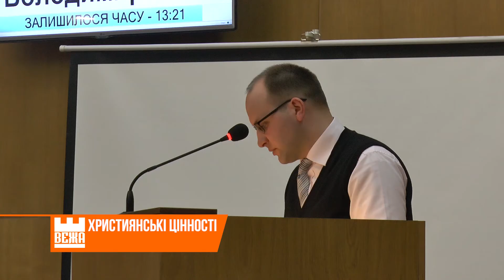За реалізацію Програми християнського виховання виступають івано-франківські депутати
Християнські цінності як альтернатива бездуховності та морального занепаду. Івано-франківські депутати звернулися до Верховної ради України, Президента та Міністра освіти з проханням провести Парламентські слухання щодо реалізації Програми християнського виховання в Україні. Акцентують, всебічне втілення в життя справжніх цінностей, серед яких любов до ближнього, милосердя, патріотизм, історична пам'ять, повага до батьків -   запорука успішного розвитку суспільства.

Депутатка від Івано-Франківська Оксана Савчук каже, уже відчула опір багатьох народних обранців. Не всі схвалюють таку позицію і в рідній міськраді.

На тему моральних цінностей івано-франківські депутати підготували ще одне звернення. Йдеться про гендерну ідеологію. На думку депутатів, її пропаганда загрожує інституту сім"ї в Україні.

Дане звернення міські обранці підготували разом із громадськими організаціями та батьківськими комітетами міста.

Оксана Семко, Світозар Савчук, Новини на "Вежі".